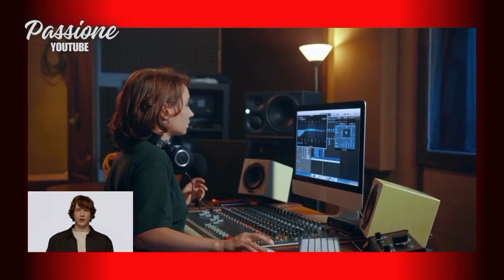Configurazione dell'illuminazione per i video di YouTube